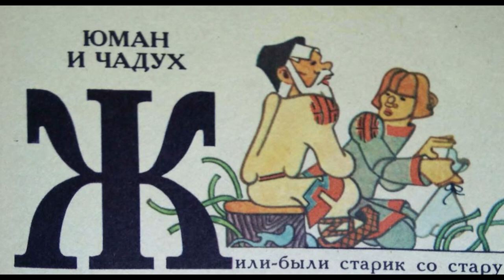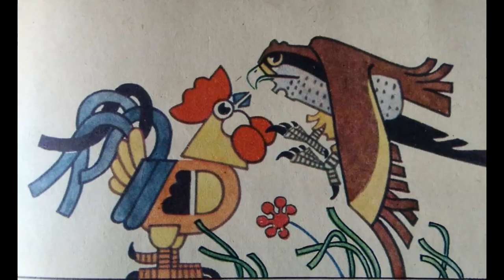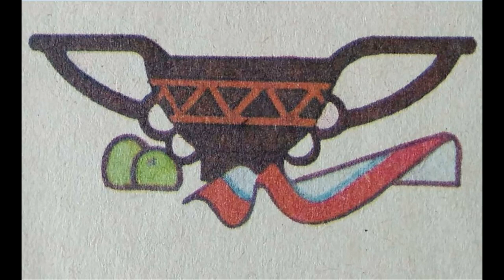Юман и чадух. Чувашская сказка. Чебоксары-2021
Юман и чадух. Едем по Чебоксарам. Слушаем чувашские сказки из книги "Дети ветра" (Чувашское книжное издательство, Чебоксары, 1988).